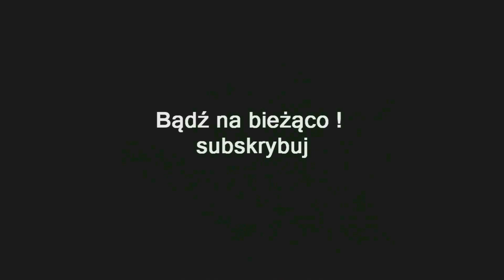ZAGRAJMY W MOTHERGUNSHIP 1080p (PC) #4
Zapraszam serdecznie na 4 odcinek z serii zagrajmy w Mothergunship lub jak ktoś woli ( let's play ) .

Mothergunship to Roguelike'owy FPS, w którym gracz musi wykazać się nie lada zręcznością
i szybkim palcem na spuście, walcząc i unikając nawałnicy kul na kolejnych poziomach - statkach wrogiej armady.

Ziemia została zaatakowana przez żywiących się danymi cybernetycznych kosmitów,
którzy zamienili wszystkich jej mieszkańców w głowy w słojach zamocowane na robotycznych korpusach. Wiele lat po wojnie niewielki ruch oporu próbuje odzyskać kontrolę nad Błękitną Planetą.

Podobnie jak poprzednia produkcja studia , Mothergunship łączy elementy szybkiego shootera,
takiego jak Doom lub Quake, z typowym dla produkcji z gatunku bullet hell shooter unikaniem chmary śmiercionośnych kul, rakiet i laserów.

Po krótkim wstępie zostajemy wysłani na nasz pierwszy statek i w chwilę później unikamy już wszechobecnych pocisków, jednocześnie starając się zachować życie i pozbawić go licznych  przeciwników. Każdy kolejny pokój jest małym wyzwaniem, a pokonani przeciwnicy pozostawiają
po sobie walutę używaną w sporadycznie spotykanych sklepach, surowe materiały do ulepszeń
broni, apteczki, amunicję oraz inne przydatne drobnostki.

Zwykły karabin nie wystarcza? Spokojna głowa. Do dyspozycji gracza oddano bowiem jeden
z bardziej modularnych systemów modyfikacji uzbrojenia w historii. W grze mamy możliwośc
tworzenia dośc niecodziennych narzędzki zniszczenia jak samonaprowadzająca dziesięciolufowa
rakietnica, śrutówka zasilana błyskawicami czy lasero-karabin maszynowy, który odbija promienie i kule od ścian , ogranicza nas tylko wyobraźnia .

Choć zabawa polega głównie na samotnym szturmowaniu statków, gra dysponuje też trybem
kooperacyjnym przez Internet. Gracze mogą eliminować hordy robotów wspólnymi siłami, lecz muszą uważać na parę unikalnych „niespodzianek”, które zostały dla nich przygotowane.

Produkcja została zbudowana na silniku Unreal, a deweloper uzyskał nawet specjalny grant
od firmy Epic Games na jej rozbudowę. Dzięki użyciu tego narzędzia tytuł zachwyca poziomem
realizmu i fantazyjnym odwzorowaniem industrialnych statków Obcych. Uwagę przykuwają także osobliwe projekty ogromnych bossów, zalewających gracza feerią kolorów i różnorakich efektów specjalnych.

Premiera 17 lip 2018 (PC PS4 XONE )

gramy w Mothergunship
zagrajmy w Mothergunship
let's play Mothergunship
gameplay Mothergunship
gameplay trailer Mothergunship

Nie zapominajcie o łapce w górze i subie  , pozdro .